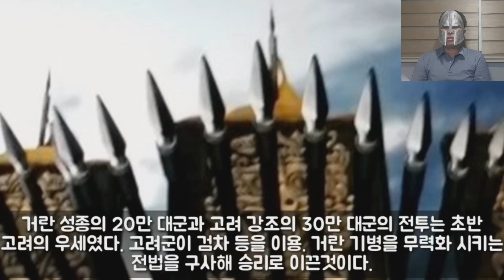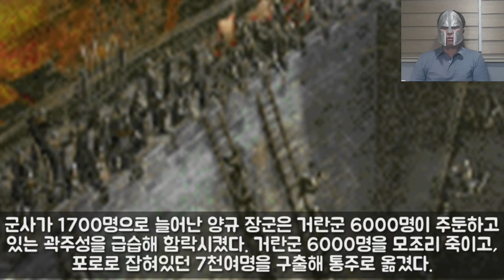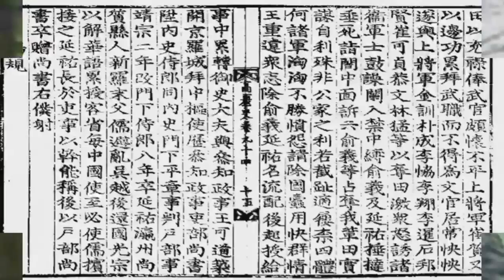양규 장군. 또다른 고려 소드마스터 척준경? 유금필? NO